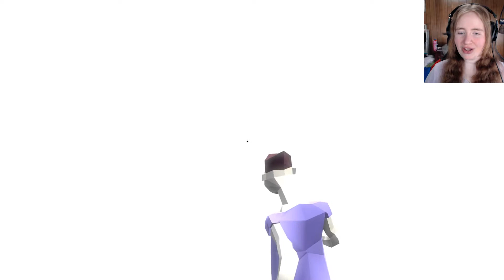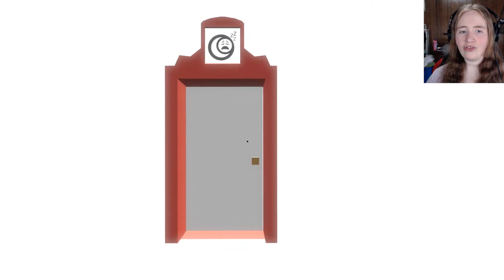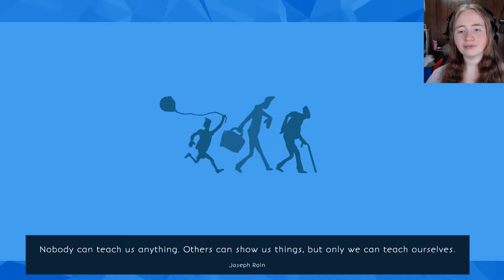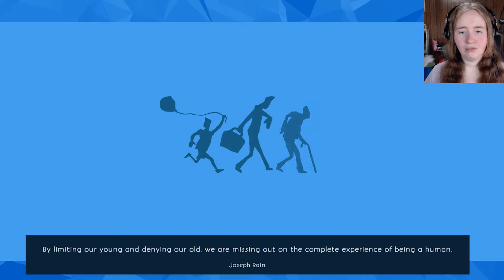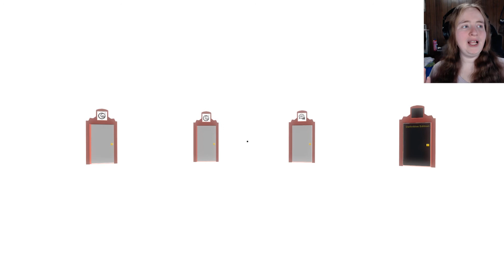Mint Plays! The Way of Life(free edition) - #3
The final video for the Free Edition of this game. I very much encourage you to try it for yourself! Link down below~!

The Way of Life makes the player relive the same life's experiences from the point of view of three characters of different ages: an adult, an old man and a child.